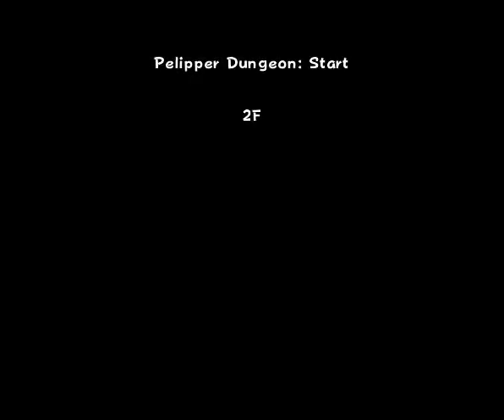Pokemon Super Mystery Dungeon(3DS)(U)(ABSTRAKT) - PT(Pt 15)(09-22-22)